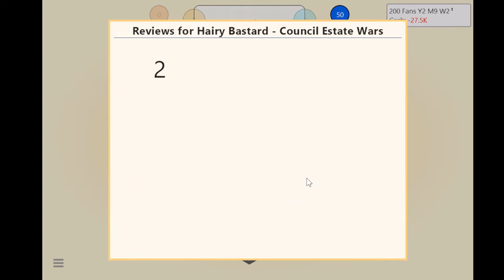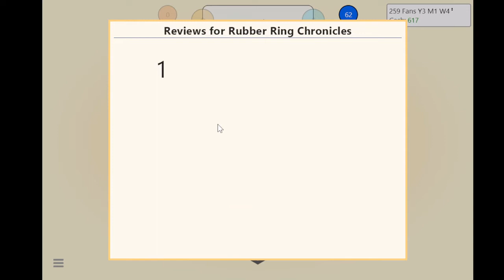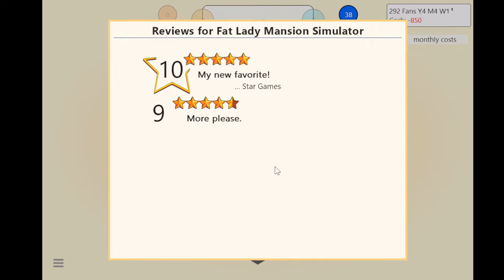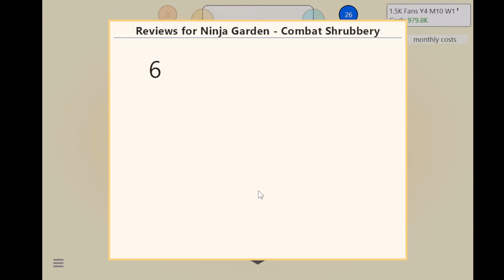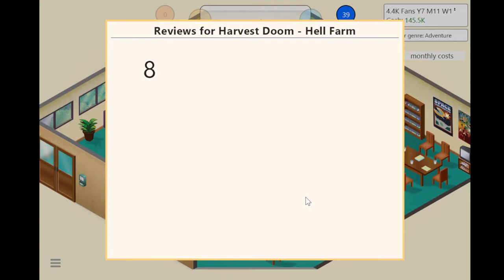Judy Finnegan Goes Bankrupt - Game Dev Tycoon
Old lady tries her hand at making video games.

for live trash.